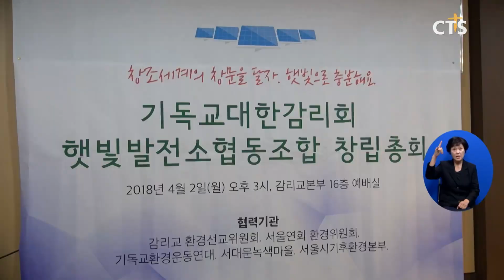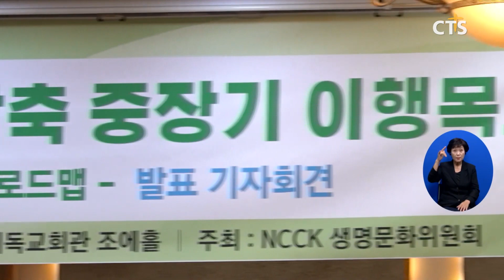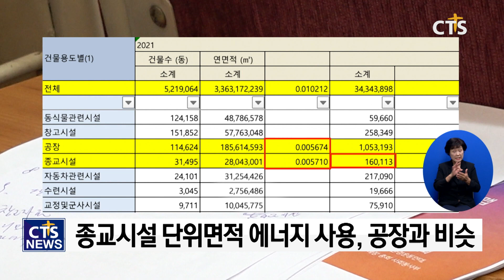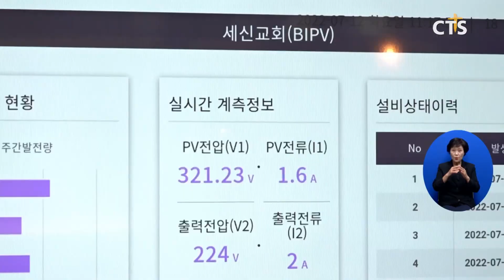교회, 녹색 미래를 그리다 ⑦ – ‘재생에너지 발전’으로 지역사회 ‘소통 창구’ l CTS뉴스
앵커: CTS 특별기획, ‘교회 녹색 미래를 그리다’ 일곱 번째 시간입니다.

앵커: 탄소 감축을 위해선 재생에너지 발전에 힘쓰는 것이 무엇보다 중요한데요. 교회가 참여할 수 있는 재생에너지 발전 방법에는 어떤 것이 있는지 알아봅니다. 이현지 기잡니다.

오는 10월에 운영 예정인 세종햇빛발전소 1호기는 세종햇빛협동조합이 운영하는 태양광 발전소입니다.

발전소를 세운 협동조합이 교회에서 출발했습니다. 조합 대표이사도 목사입니다.

INT 전명수 목사 / 세종햇빛발전협동조합 대표이사, 복많은교회
기후 변화에 대해서 심각하게 생각하고 대처하지 않으면 안 되겠다는 생각이 들거든요 166kW를 가지고 나오는 이익금을 가지고 주변에 어렵고 힘든 소외된 계층을 위해서도 쓰고…

교회의 사회공헌 활동으로 출발한 것이, 일반 시민들도 함께하는 사회적 협동조합 설립으로 이어졌습니다.

태양광 설치 외에도 지역사회에 LED등을 무료로 교환하는 사업, 주민을 대상으로 환경교육도 실시하고 있습니다. 이를 통해 지역사회와 교회가 소통하는 장을 만들어갑니다.

교단에서 태양광발전소 설립에 나선 사례입니다. 2018년 창립한 기독교대한감리회 햇빛발전소 협동조합.

지금까지 교회·단체와 협력해 발전소 12기를 설립하고, 300가정에 미니 태양광을 보급했습니다.

전화 INT 양재성 목사 / 기독교대한감리회 햇빛발전소 협동조합, 가재울녹색교회
가정은 보통 한 달에 5천 원에서 7천 원 정도 절약이 되거든요 교회도 3kW에서 크게는 60kW까지 설치했어요 (발전량이) 눈에 보이니까 (참여 교인들이) 잘했다고 생각하고 있고

직접적으로 금전을 지원하는 건 아니지만, 발전소와 교회를 연결해주고 설치 과정에서 발생하는 복잡한 서류 작업을 돕고 있습니다.

INT 신석현 목사 / 기독교대한감리회 햇빛발전소 협동조합, 백석교회
탄소 절감 감축 그런 것에 대해서 긴박한 상황이니만큼 이런 것을 하는 것에 있어서 굉장히 자부심을 가지고 있고요 다만 좀 더 활동을 활성화해야겠다는 (아쉬움이 있습니다)

세신교회는 지난 2020년 11월 자체적으로 태양광 패널을 설치했습니다. 교회 외벽 3면에서 건물 일체형 태양광 발전시스템으로 전기를 생산하는 겁니다.

서울시와 에너지관리공단에서 실시한 시범사업에 선정돼 추진할 수 있었습니다. 전기 발생량을 실시간으로 교회 현관에서 확인할 수 있고, 매주 주보에도 기재합니다.

INT 송강범 목사 / 세신교회, 환경담당 부목사
전기세가 줄어드는 건 확실하게 맞고요 이걸 통해서 성도님과 함께 하나님의 창조 질서를 회복해 나아가고 (사람들에게) 공사를 한 취지를 말씀드리면 선한 교회로 좋은 일을 하고 있다고 칭찬해 주셨던 주민들도 많습니다

교회에서 재생에너지를 생산한다면 우리나라 탄소 감축에 얼마나 큰 효과를 줄 수 있을까. 전문가들은 상당 부분 도움이 될 것이라 평가합니다.

실제로 우리나라 종교 시설 에너지 사용량은 160,113toe. 단위 면적당 에너지 사용량은 0.005674toe/㎡인데, 이는 공장 시설의 단위면적 에너지 사용량(0.005710toe/㎡)과 어깨를 나란히 하는 수준입니다. 그러나 아직 갈 길은 멉니다. 태양광 패널 같은 재생에너지 설립 비용에 비해 교회를 향한 지원은 턱없이 부족하기 때문입니다. 또 최근 정부의 정책 변화로 재생에너지 지원이 줄어들고 있습니다.
INT 김종구 목사 / 세신교회
경제적인 것은 부수적인 것이라고 이해해야 하기 쉬운 것 같아요 소위 교회의 재정적인 어려움 그럼에도 불구하고 태양광 설치가 필요하고 시대적 과제이자 신앙적 소명에 가까운 것이라면 지원해줄 수 있는 시스템이 있으면 참 좋겠다

INT 최승국 이사장 / 태양과바람에너지협동조합
일부 교회를 중심으로 해서 재생에너지 보급 활동을 하는 것이 매우 고무적이라고 생각합니다 재생에너지 보급 활동을 한다면 지금은 약간 소강상태에 있는 재생에너지 확산에 저는 큰 힘이 될 거라고 보고요

재생에너지 발전으로 환경보호와 시대적 사명을 실천하고 있는 한국 교회. 앞으로 범 교회 차원의 움직임으로 확대할 수 있을지 귀추가 주목됩니다. CTS 뉴스 이현지입니다.